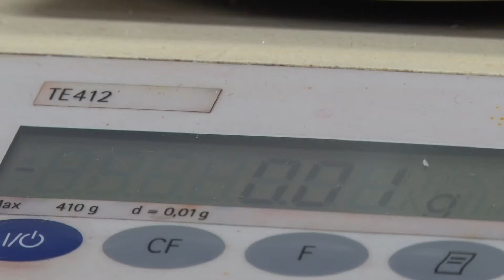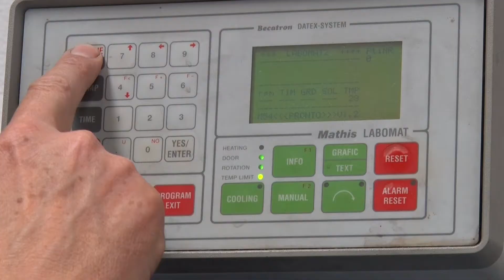Purga laboratorio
La ditta ISER srl è un'azienda produttrice di tessuti di qualità. Fondata nel 1880 a Rogeno, piccolo paese in provincia di Lecco, da Antonio Ratti, fin dagli anni '40 si è specializzata nella produzione serica, realizzando tessuti di fibre sintetiche, artificiali e naturali destinati alla commercializzazione in diversi settori:
- Abbigliamento
- Pelletteria
- Calzature
- Articoli tecnici